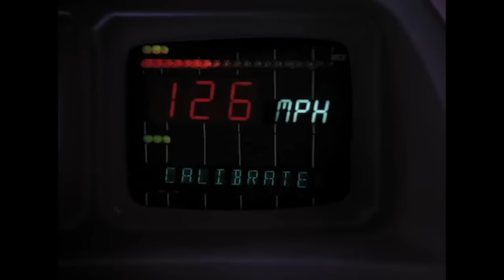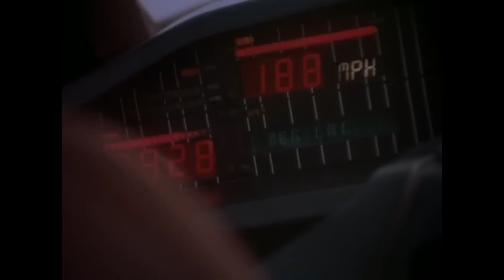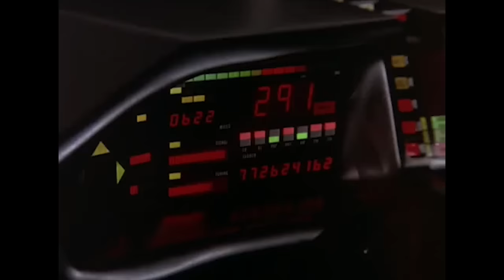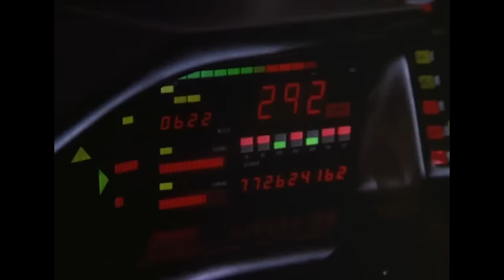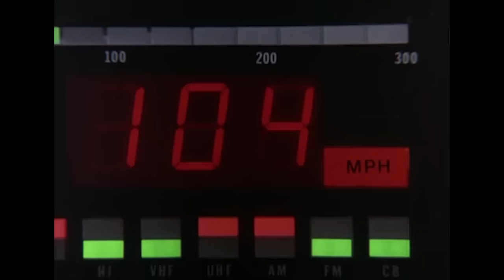Every 'Knight Rider' Intro (Seasons 1-4)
This is for the purists. The die-hard fans of iconic 80's television, and TV intros don't come much more iconic than this.